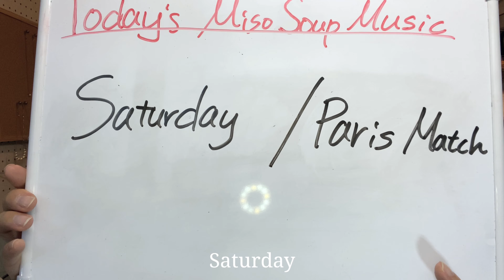モニ味噌ミュージック#011『ほうれん草とヨーグルトのお味噌汁』-spinach and yogurt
モニ味噌ミュージック#011
『ほうれん草とヨーグルトのお味噌汁』
-spinach and yogurt-

カバー曲解説はこちら→10:28

6/15月曜配信🎶

気力や体力を補い、リラックス効果もある一杯です🎶

坂本商店シリーズno.2
今日のお味噌: 坂本商店 仙台こし味噌(宮城)

東北地方を代表する赤味噌。
時間をかけて熟成されており、コクと香りがしっかりしている。
辛口味噌。赤味噌。米味噌、こし味噌。塩分率13%

今日の一曲:『Saturday』(Paris Match)